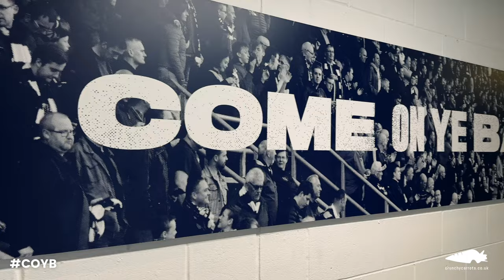Introducing the new Falkirk FC 2023/24 home kit!